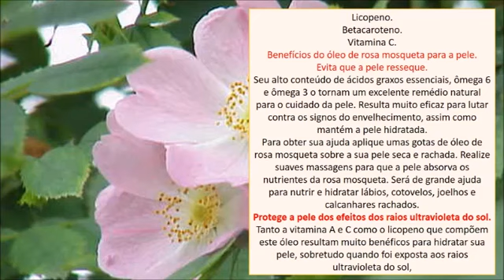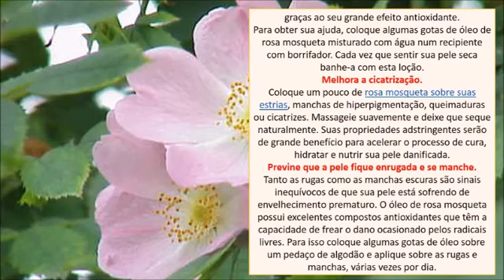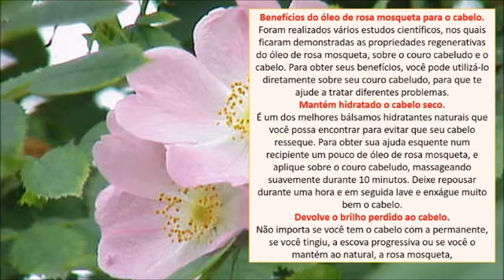Óleo de Rosa Mosqueta Rosto Cabelo Oleo Rejuvenecedor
Óleo de Rosa Mosqueta Para o Rosto e o Cabelo PODEROSO REJUVENESCEDOR !

O Óleo de Rosa Mosqueta é Maravilhoso para Tratar Linhas e Rugas na Pele, sendo um poderoso hidratante anti idade, pois combate o envelhecimento precoce desde a 2ª camada da Pele Oleo de rosa mosqueta Também é utilizado para Tratar Cicatrizes, Estrias, Quelóide limpeza de pele e Muito Mais .acabe com as rugas e tenha uma pele de bebe!